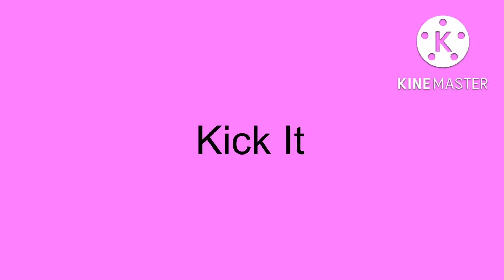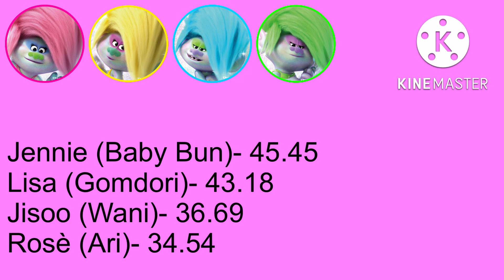Kick It K-Pop Gang Line Distribution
Song: Kick It
From: BLACKPINK

Cast
Jennie- Baby Bun
Lisa- Gomdori
Jisoo- Wani
Rosè- Ari

Note: Type in the comments and tell me who has the most points